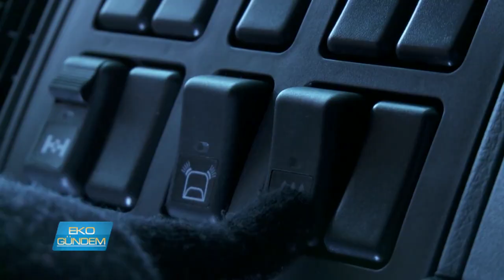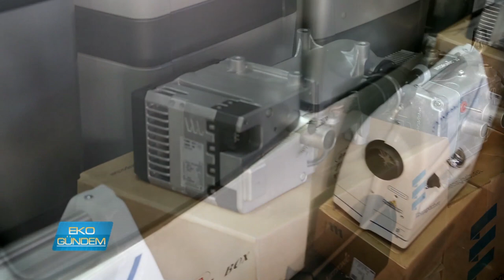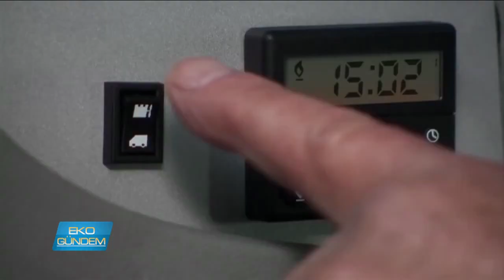Oto Isıtma Gürışık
Binek ve ticari araçlarda ısıtma ve soğutma ihtiyacına enerji tasarruflu sistemlerle yanıt veren Gürışık Oto, kolaylıkla monte edilebilen ilave ısıtıcılarla araç sahiplerine konfor sunuyor.. Uzaktan kumanda edilen sistem cep telefonuyla da devreye alınıyor.. Böylece siz aracınıza binmeden aracınız ısınıyor ya da serinliyor..